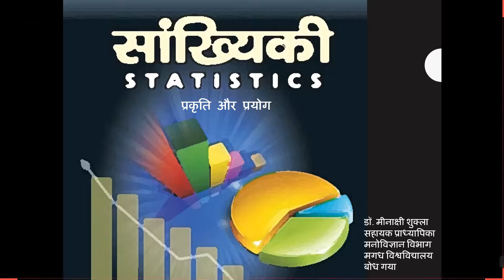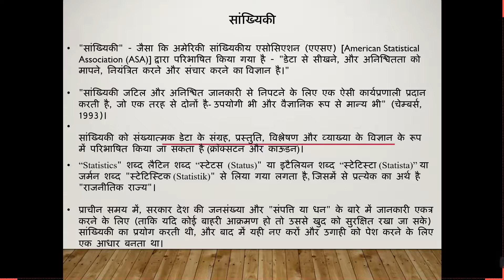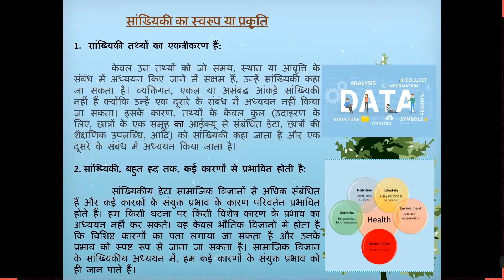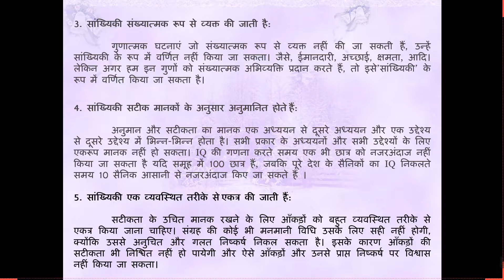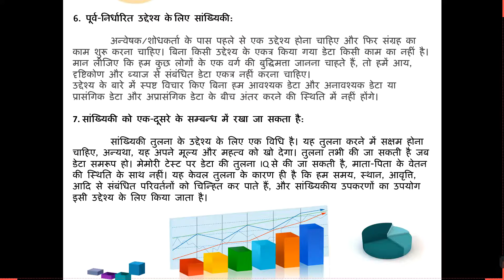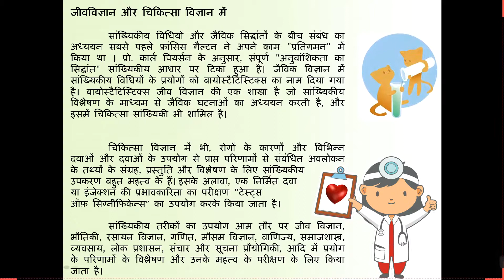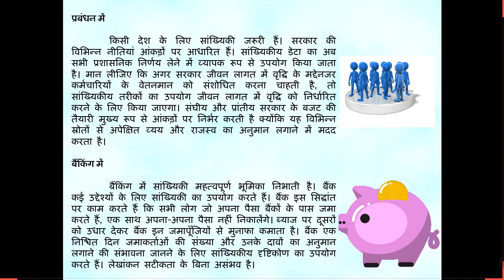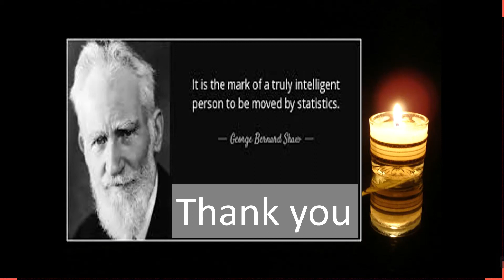Nature & application of statistics सांख्यिकी की प्रकृति और प्रयोग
In this video, I have discussed the nature & use of statistics in different fields. Please find the Hindi notes related to this topic at the following

इस वीडियो में मैंने सांख्यिकी के स्वरुप और उसके विभिन्न क्षेत्रों में प्रयोग के बारे में चर्चा की है। इस विषय से सम्बंधित हिंदी नोट्स कृपया इस लिंक पर प्राप्त करें